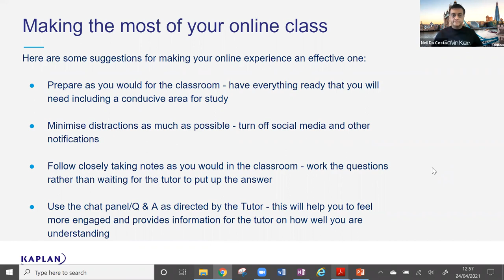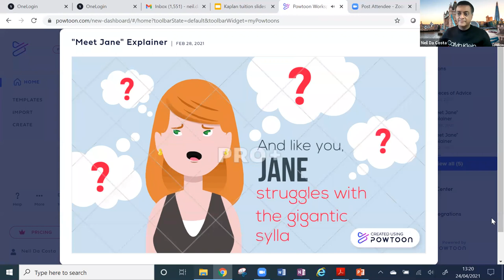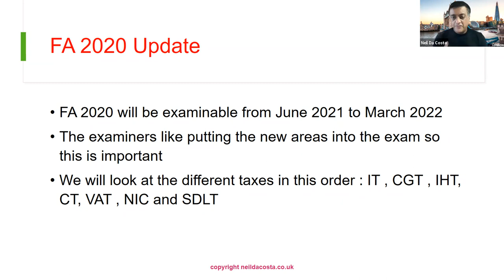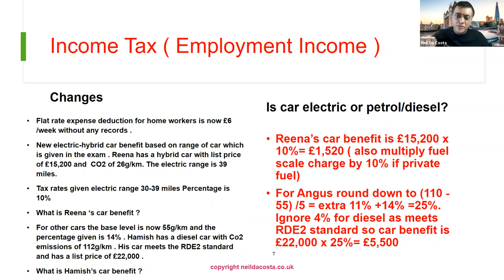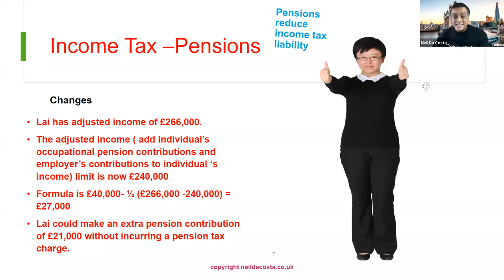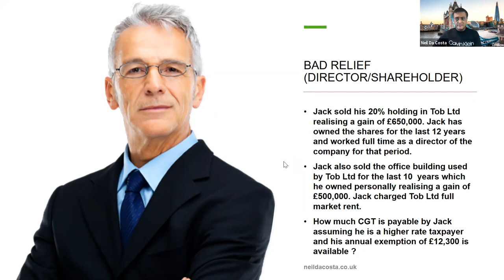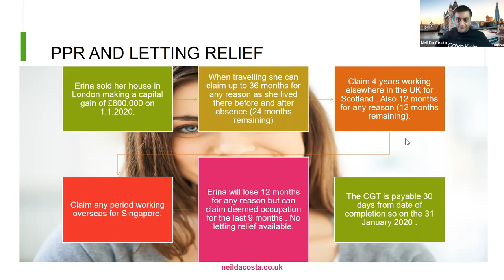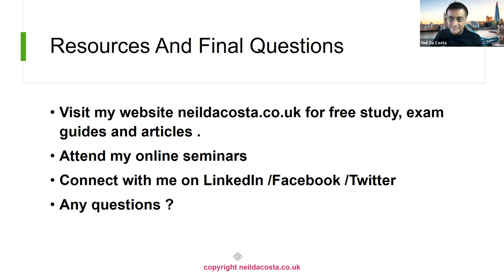ACCA Finance Act 2020 Update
Listen to expert tax tutor Neil Da Costa run through the recent changes to the latest ACCA FA update